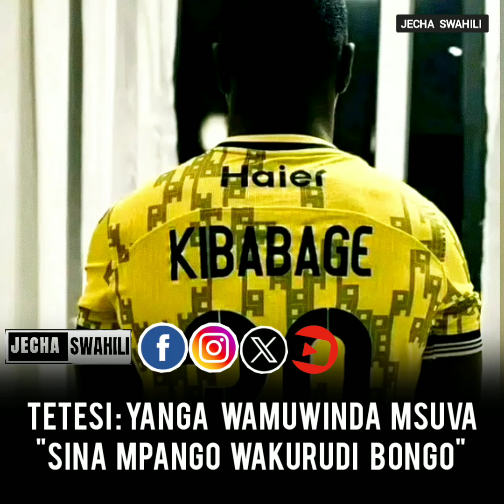⛔ BREAKING NEWS: MSUVA AFUNGUKA SABABU ZA KURUDI YANGA/ATAMBULISHWA LEO RASMI